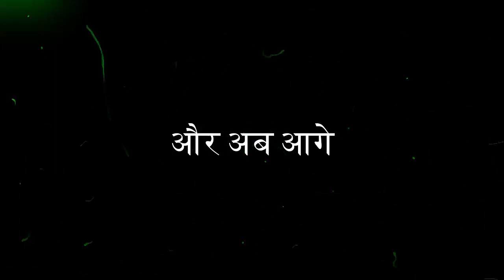Part 9D - Biofloc मैं Cocktail Probiotic सबसे अच्छा क्यों है? The Best Probiotic in Biofloc.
कृपया अधिक समझने के लिए पूरा description ज़रूर पढ़िए.
Items needed for "BioFloc Fish Farming" given below.
"बायोफ्लोक फिश फार्मिंग" के लिए आवश्यक वस्तुएं।

अगर आप को बीओफ्लॉ फिश फार्मिंग में कोई समस्या आ रही है तो आप इस फॉर्म को भर कर बीओफ्लॉ कंसल्टेंसी ज्वाइन कर सकते हैं.
Biofloc Consultancy Form.

Air Stone & other Biofloc items with Economy price.
Aqua World: 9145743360 - Whatsapp only

Probiotic (Metaprob – FS)
Fresh Water Master Test Kit Testing pH, Ammonia, Nitrite, and Nitrate
Alkalinity Test Kit
DO (Dissolved Oxygen) Test Kit
API Ammonia Test Kit
Digital Thermometer
Digital PH meter
Digital Salinity Meter
Digital Dissolved Oxygen (DO) Meter

Yakult for Probiotic
Vitamin C Tablets
Vitamin B Tablets
CaCo3 (Calcium Carbonate Powder) 5 Kilo
Everfresh Probiotics
Dry Yeast (Saccharomyces)

Round Tarpaulin for 10000 ltrs
Venturi Injector / वेंचुरी
Submersible Pump / सबमर्सिबल पंप
Air Pump for Fish Trial Tank

Ring Blower for commercial farm/Tanks
Silicone Air Tube
Airline Tubes and Water Pipe Valves / Control Tap
Air Stone for Biofloc Tank
Flexible Air Stone
Electronic Digital Weighing Scale

KPT 13H1800 13mm Impact Drill Set
Floating Fish Feed for trial Tank
Fencing Shade Net
Greenhouse UV Stabilized Net (use for Temp. Control)
Feed with Nutrition, for Fish Tank or Pond
Minerals & Multivitamin for better FCR and growth

Advance Biofloc (with Temperature Control Technology)
1. Farm setup
2. Tank.
3. Tarpaulin
4. Aeration system
  4A, 4B, 4C, 4D

 5A. Horrible mistake to control Temperature in Biofloc
     5B. How to make probiotic
     5C, 5D.

6A - Biofloc में व्यापक मछली पालन के लिए Probiotic कैसे बनाये?
    6B, 6C, 6D

Part 7 - Water Preparation
        7A - BioFloc में पानी कैसे तैयार करें? How to Prepare Water in Biofloc.
        7B(CaCo3) - BioFloc में चूने का प्रयोग क्यों नहीं करना है? Why CaCo3 is Must in Biofloc?
7C- BioFloc Water Preparation में अपने घर के Probiotic से पानी कैसे तैयार करें?

Part 8. Water Parameters
8A - Biofloc में TDS क्यों महत्वपूर्ण है? Is TDS important in Biofloc ?
8B - Biofloc में DO (घुले हुएऑक्सीजन) की जाँच करने की आवश्यकता क्यों  है? और जांच करें कैसे?
8C - Biofloc में PH की जाँच करने की आवश्यकता क्यों  है? और जांच करें कैसे? How to check PH?
8D - Biofloc में Ammonia की जाँच और उस पर नियंत्रण  करें कैसे? How to Control Ammonia?
8E - Biofloc में Nitrite और Nitrate की  जाँच करें कैसे? How to check Nitrite & Nitrate?

Part 9 - Water and Floc stages
9A - Floc कैसे बनता है. Biofloc में  पानी और फ्लोक की चरणों.  Water and Floc stages in Biofloc.
9B - मेरा पहला Floc. Biofloc में  पानी और फ्लोक की चरणों.  Water and Floc stages in Biofloc.
9C - Imhoff Cone घर पर बनाएं केवल 32 रुपयों में. Biofloc में  पानी और फ्लोक की चरणों.
9D - Biofloc मैं Cocktail Probiotic सबसे अच्छा क्यों है? The Best Probiotic in Biofloc.
9E - BioFloc में मछलियों को क्या खिलाएं? What should we feed the fish in Biofloc?

Part 10 - Biofloc Fish farming प्रयोग शानदार परिणाम के साथ सफलतापूर्वक पूरा हुआ.
Part 11A - Disease in Biofloc. Biofloc में कौन सी बीमारियां होती हैं?
Part 12A - YOUR'S Biofloc Success Story. आप की BIOFLOC की कहानी - आप ही की जुबानी.
12B - YOUR'S Biofloc Success Story with Rohu & Katla. आप की BIOFLOC की कहानी - आप ही की जुबानी.
12C - क्या आप अब भी बेवकूफ बनते रहेंगे? खुद से पूछिए. Advance Biofloc
Part 13A - Salinity का महत्व. Important points in BioFloc.
13B - किया Salinity से Nitrite कंट्रोल किया जा सकता है?
13C - Biofloc Tank में Salinity कैसे चेक करें।
Part 14A - Alkalinity का महत्व. Important points in BioFloc.

Part 15A - BioFloc की हर समस्या का समाधान आप को कहाँ मिलेगा? यहां मिलेगा।
15B, 15C & 15D